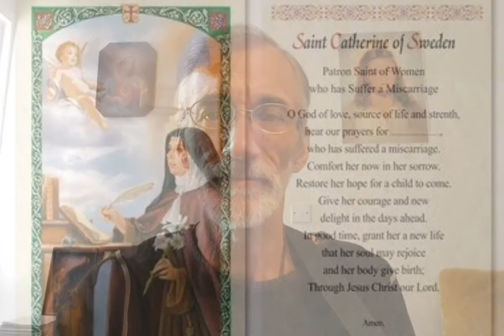St. Catherine of Sweden (1331-1381)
Patron of Unborn Children and Mothers who've Miscarried